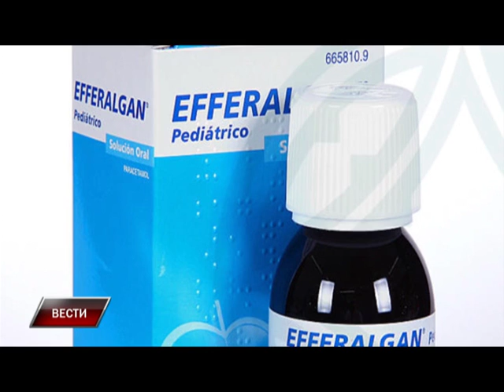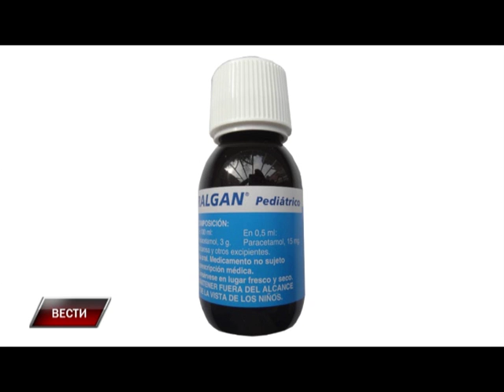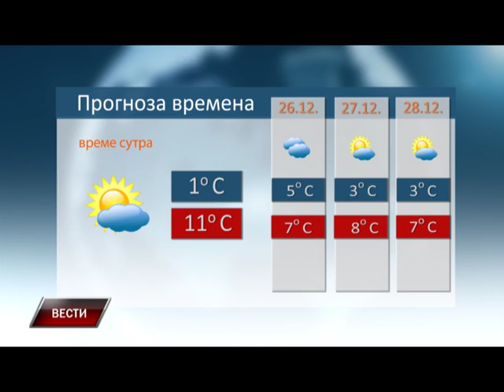Vesti 24 12 2015